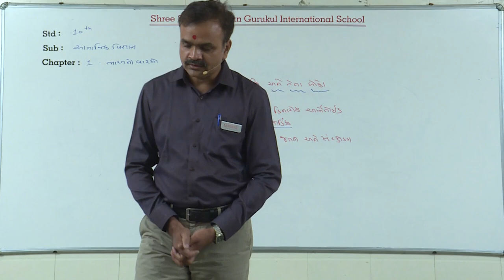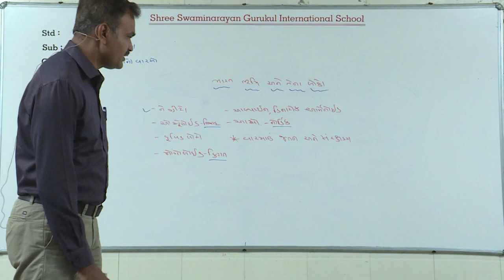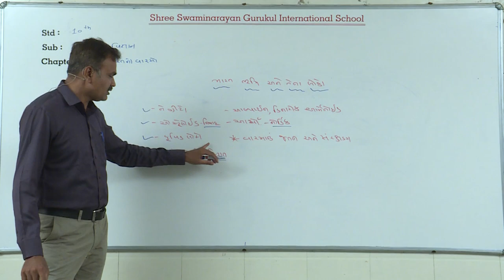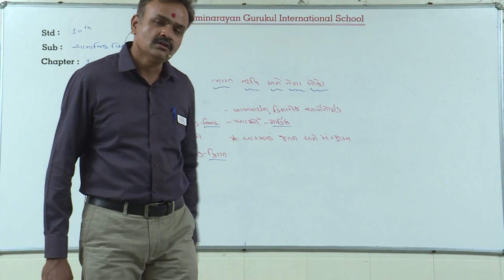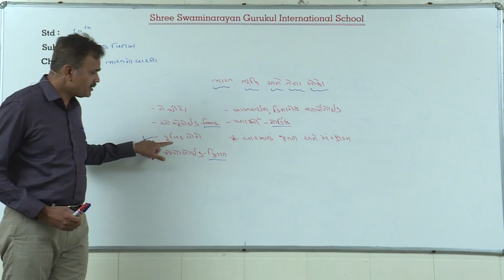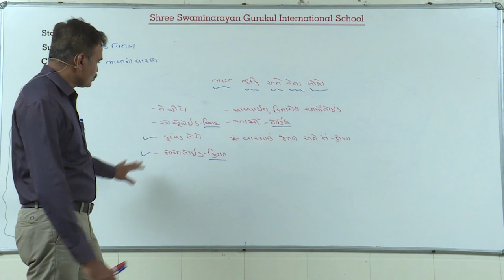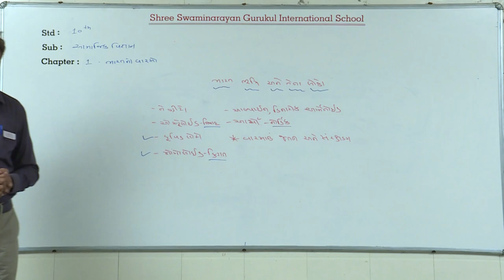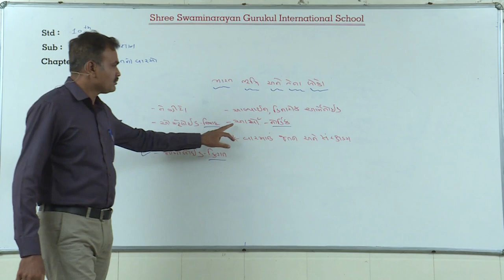SGIS | Std : 10 So. Science | Ch.1 ભારતનો વારસો Part 03 | Learn At Home | Ft. Sonagara Sir | G213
* Junagadh Gurukul
* Surat Gurukul
* Hyderabad Gurukul
* Taravada Gurukul (The Birthplace Of Shastriji Maharaj)
* Navsari Gurukul
* Mumbai Gurukul
* Bangalore Gurukul
* Narmada Gurukul - Nilkanth dham Poich
* Gyanbag Gurukul
* Gulbarga Gurukul
* Bidar Gurukul
* Vadodara Gurukul
* Raipur Gurukul
* Morbi Gurukul
* Vidyanagar Gurukul
* Bhayavadar Gurukul
* Keshod Gurukul
* Una Gurukul
* Solapur Gurukul
* Jadcherla Gurukul
* Vijayawada Gurukul
* Nagpur Gurukul
* Bhavnagar Gurukul
* Ratanpar Gurukul
* Delhi NCR
* Jamnagar Gurukul

* Dallas Gurukul
* Phoenix Gurukul
* New Jersey Gurukul
* Chicago Gurukul
* Atlanta Gurukul
* Los Angeles Gurukul
* Toronto Gurukul
* Melbourine Gurukul
* SpringField Gurukul